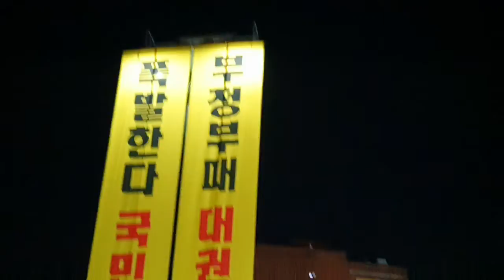국힘당은 즉각 윤석열후보사퇴 하라,국힘당은 즉각 홍준표후보교체 하라